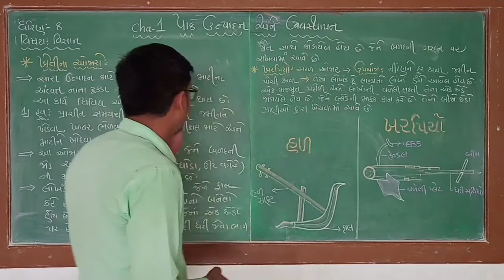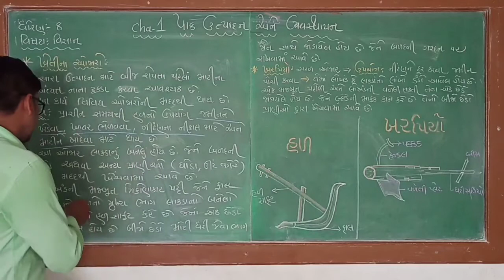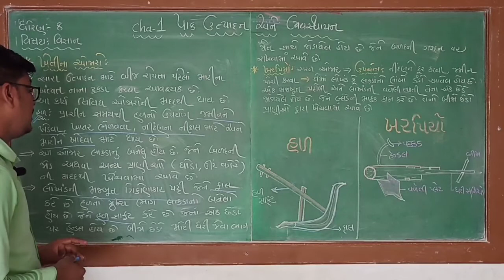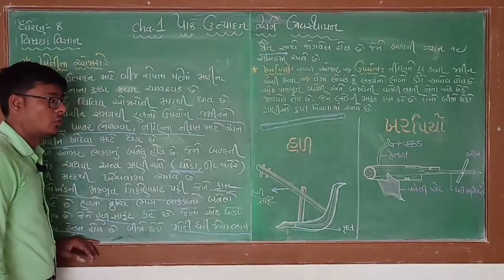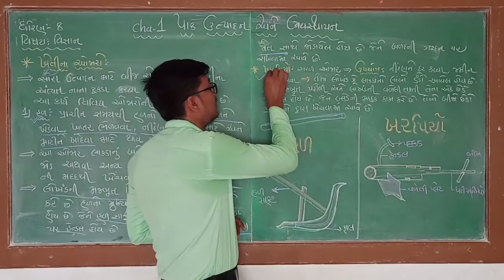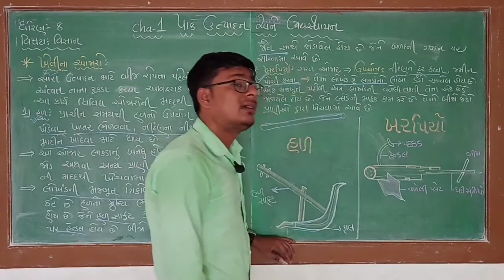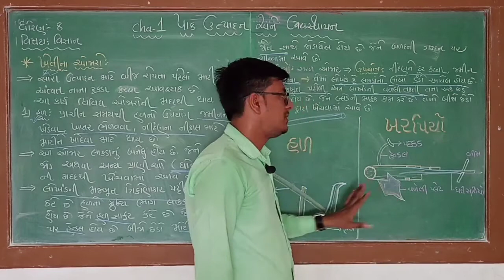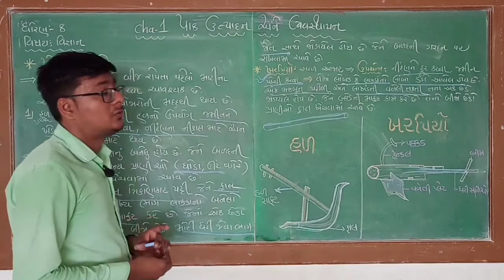Std 8 Shantiniketan primary school patan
Std 8
Sub science
Part 3
Ch 1
Vijaybhai Panchal